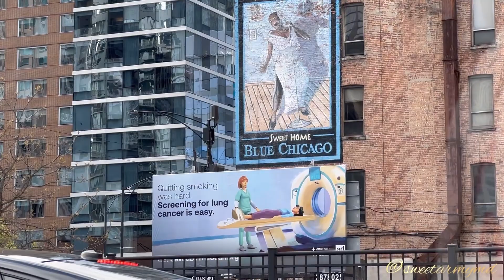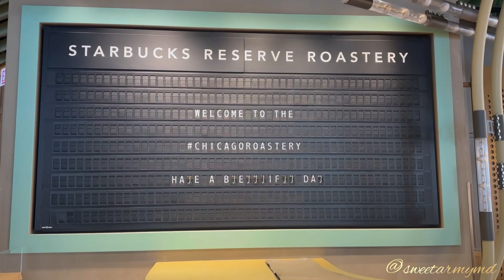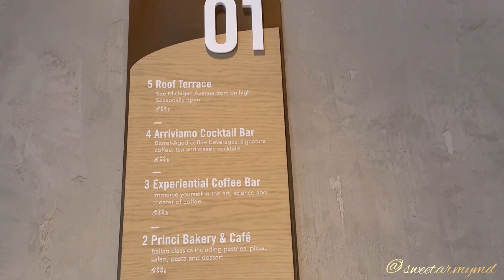Chicago Day Tour Part 1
So I invited my highschool friend, Flas, to accompany me for the Agust-D D-day concert…good thing he did not have duty (he’s working as a nurse) and was available that time! He flew in from Los Angeles and since it was his first time in Chicago, we went to Downtown Chicago morning of the concert day to make a quick tour… 😍

This part 1 includes our breakfast at Starbucks Reserve Roastery Chicago then we went to the Millennium Park and The Bean (Cloud Gate).

Even though it was a bit cold and windy, the weather was still a lot better than the last time I visited Downtown Chicago (it was winter back then and I am from a tropical country…so I was dying being in the windy city during winter! 🥶😅) so it was still nice and such an enjoyable experience being able to visit again in a different weather.

Part 2 of the day tour will be our visit to Willis Tower and the Architecture River Cruise Guided Tour. 👇